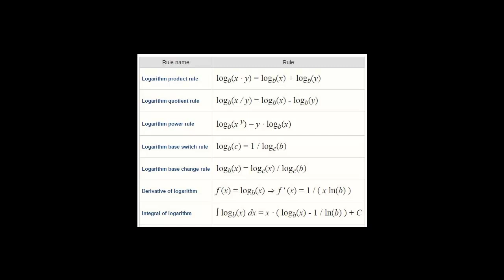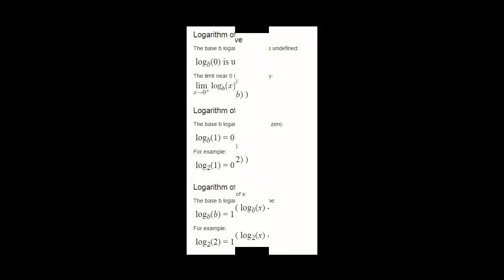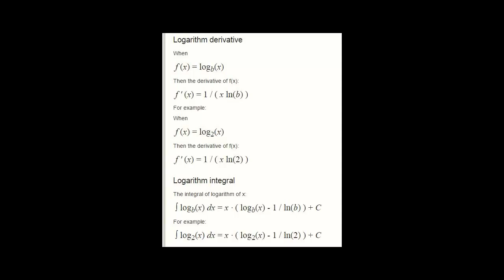Logarithm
Logarithm Formulas